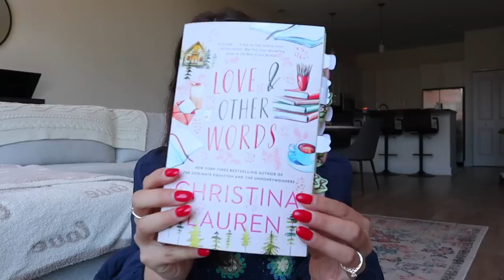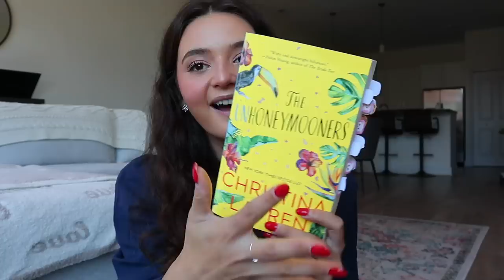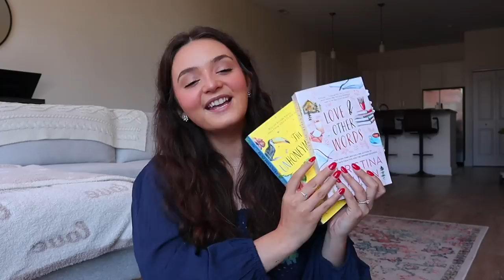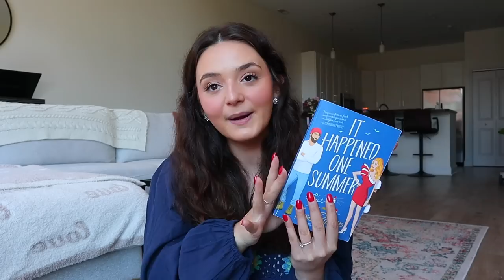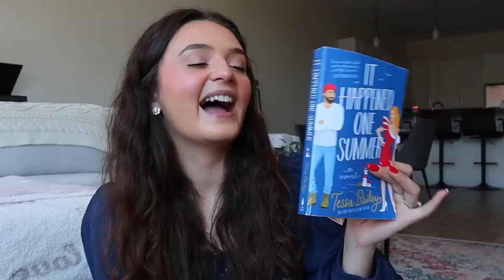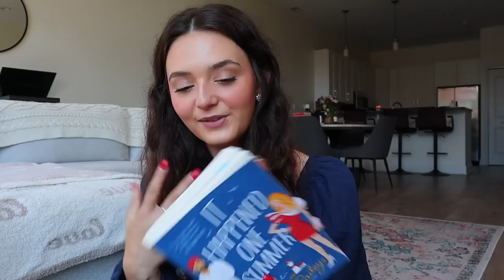MY JULY WRAP UP 🌞🌟 sharing all the books i read in july! *5 star reads + summer romances*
w h a t ' s   t h i s   v i d e o   a b o u t? - MY JULY WRAP UP 🌞🌟 sharing all the books i read in july! *5 star reads + summer romances*, monthly reading wrap up, all the books i read in the month of july, monthly wrap up, reading wrap up, monthly tbr, summer reads, summer romances, booktok, booktube, goodreads top romance books, reading goal for the year, aesthetic, alexa raye ♡